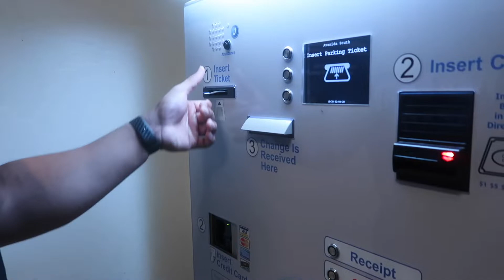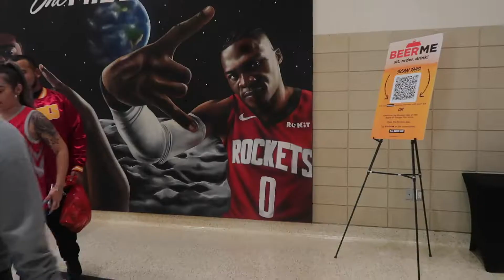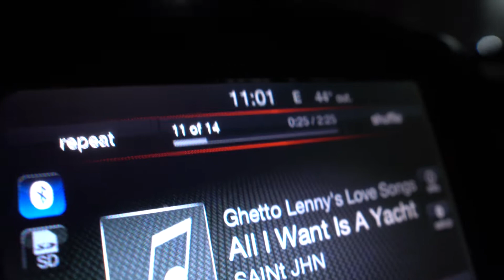Switching Gyms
Rise n Shine Season 3 Episode 5